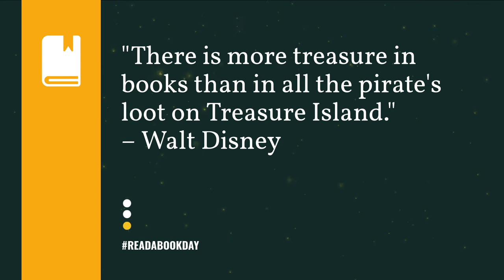September 6: Read a Book Day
As well as reading a book, some of the day's festivities include donating books to a library and reading to others.